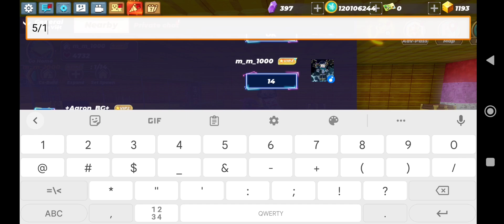34 axe 🪓How To Get Rich Trade System In Skyblock Blockman Go